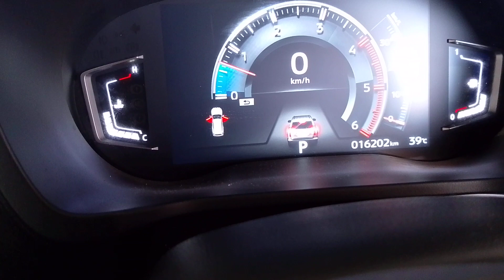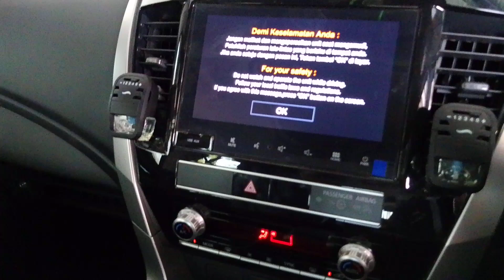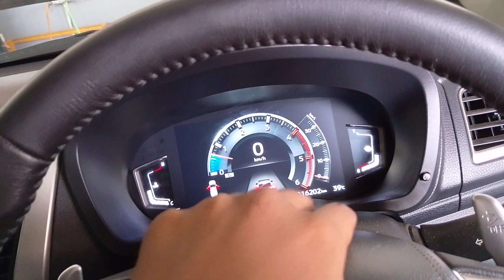cara aktivasi epb otomatis DI ALL NEW PAJERO SPORT